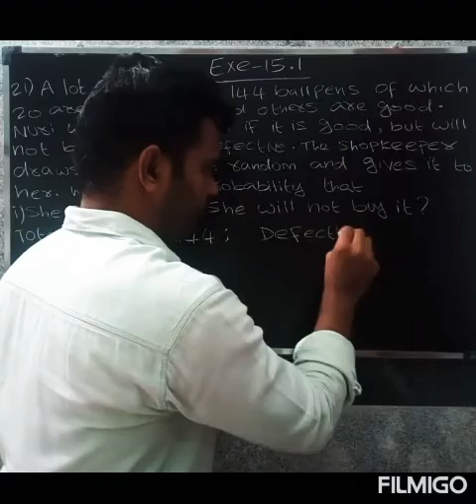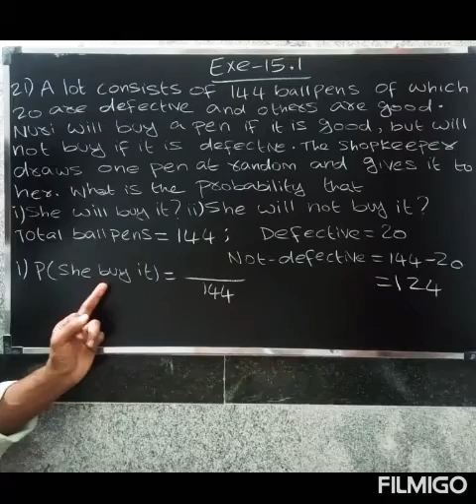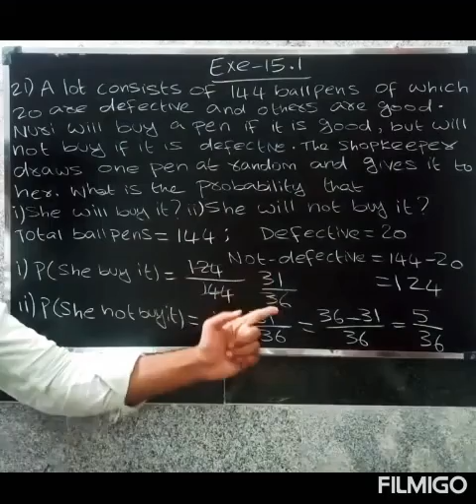CBSE TENTH MATHS IN TAMIL | CHAPTER-15 | PROBABILITY | EXERCISE-15.1| Que.no-21